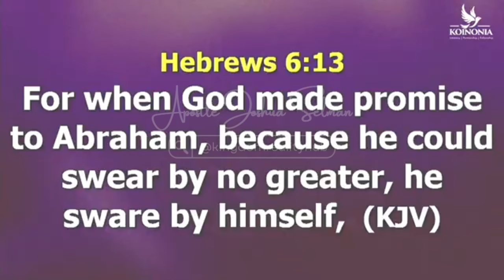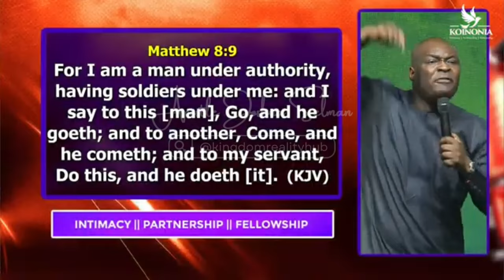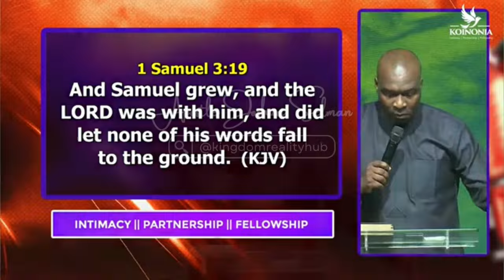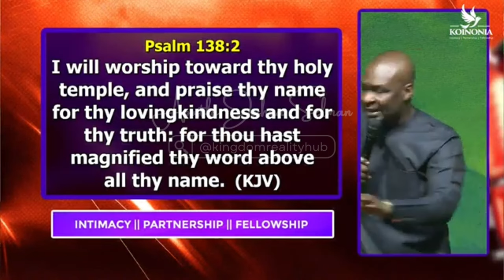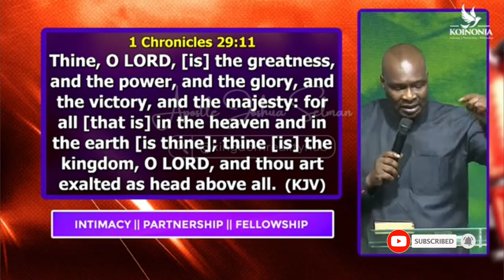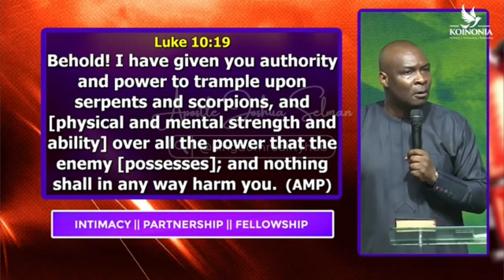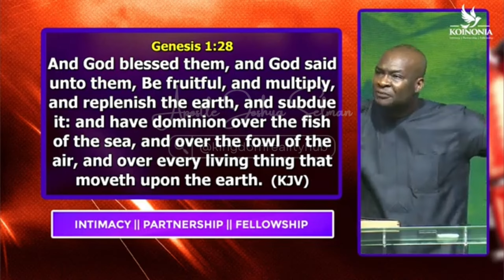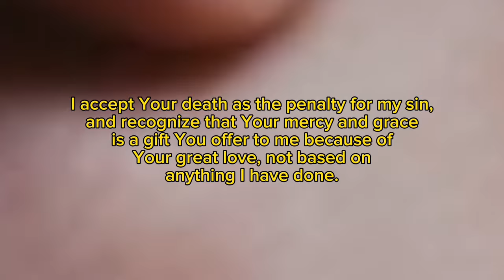Manifesting Kingdom Authority Episode 2. || Apostle Joshua Selman